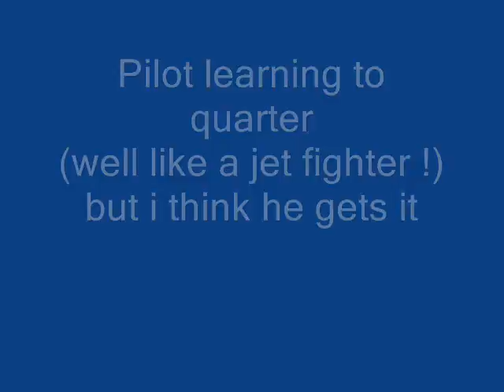Pilot learning to quarter .. a gundog in the making .. shame about the handler !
little video of my pup